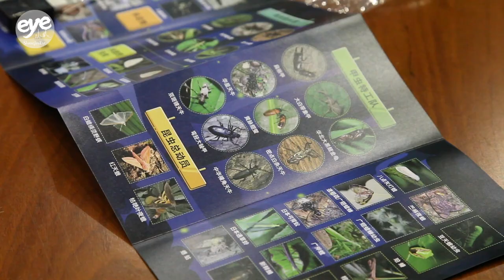A Night at Shanghai Botanical Garden